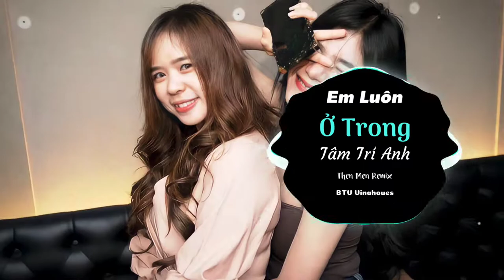Em Luôn Ở Trong Tâm Trí Anh / BTV Music / Then Men Vinahoues